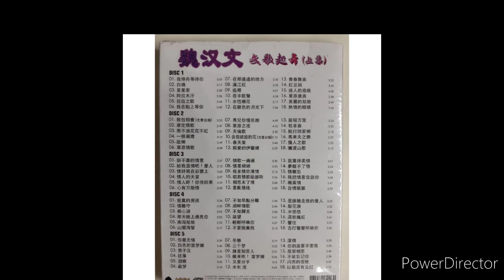魏汉文 - 不如早点分离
多少次我曾说
我的心里只有一个你
为何你还是不断对我猜疑
叫我感到伤心失意
既然我们言谈不投机
思想也不一一
何必勉强相处在一起
还不如早点分离

多少次我曾说
思想也不一一
还不如早点分离

思想也不一一
还不如早点分离